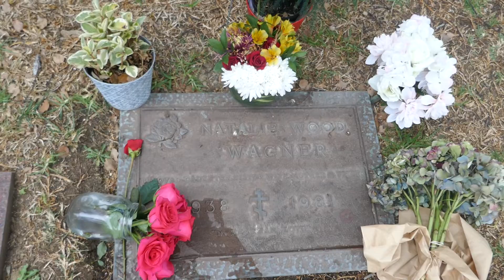Natalie Wood Grave Flowers Pierce Brothers Memorial Park Los Angeles California USA Nov 29, 2022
Actress Natalie Wood Grave Flowers Pierce Brothers Westwood Village Memorial Park Los Angeles California USA November 29, 2022. She died 42 years ago today.